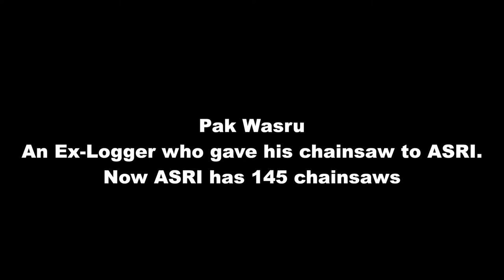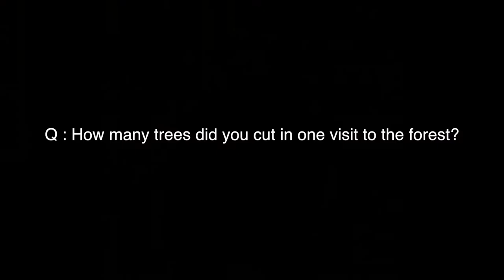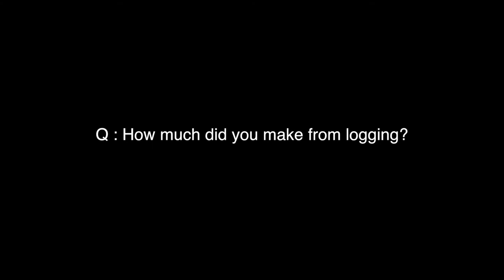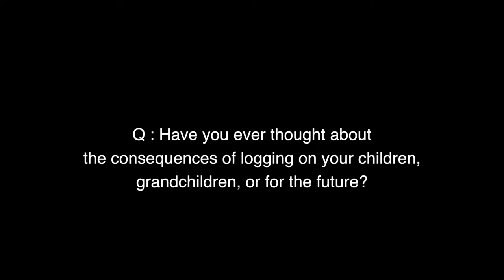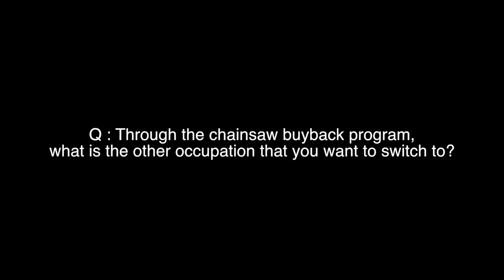Pak Wasru - Penebang Liar yang Beralih Mata Pencaharian